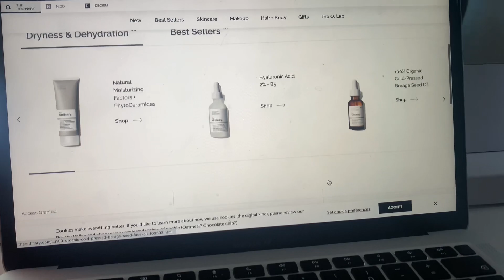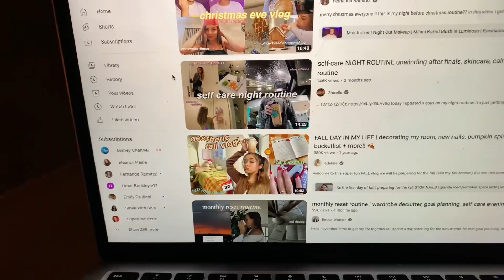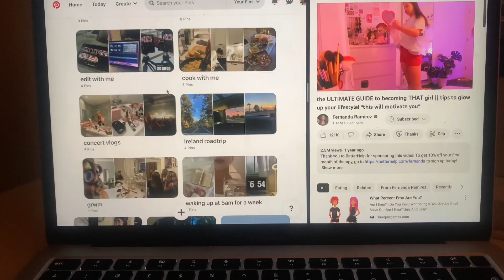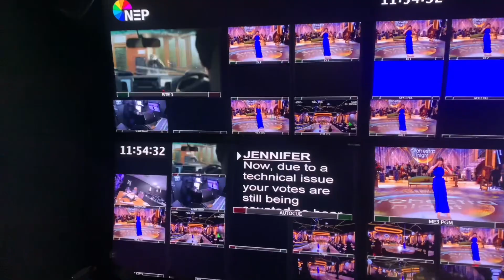MY AFTER SCHOOL NIGHT ROUTINE ☕️ selfcare, workout, studying*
This is my after-school/night routine!!

Hope you enjoyed this video and lmk any ideas for videos in the future.
I would also like to say that I might only post videos here and there until most likely may, mainly because I have a lot of video ideas that I can do then and also I would like to improve my channel and understanding of the youtube algorithm before putting out loads of videos.

Love youuuu xo